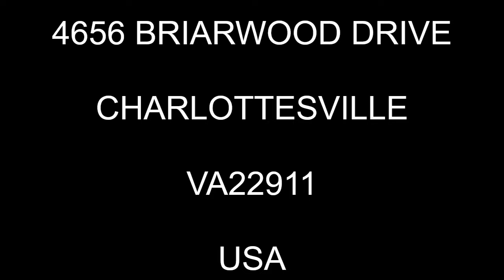INDIA'S FULL REDEMPTION THROUGH CHRIST BY PASTOR W.F. KUMUYI MIGHT 'VE ENDED IT WAS UNFORGETABLE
SPECIAL PRAYER REQUEST:
1) GOD, PLEASE LET ME RECEIVE MERCY.
2)LET MY MINISTRY BE ACCEPTABLE BEFORE YOU FIGHT FOR MY COURSE.
3)INCREASE US SPIRITUALLY AND NUMERICALLY IN DLBC CHARLOTTESVILLE

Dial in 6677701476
Code 344823#